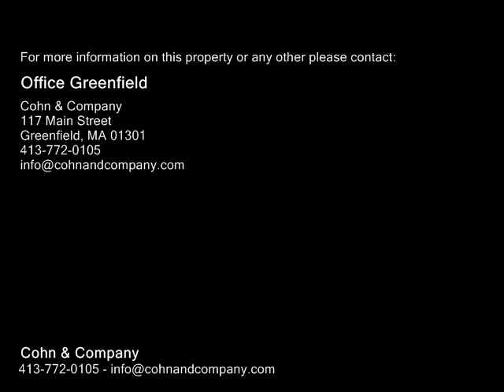9 Dunnell Drive, Colrain MA 01340 - Single Family Home - Real Estate - For Sale -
9 Dunnell Drive, Colrain MA 01340  Single Family Home  Real Estate  For Sale   Built in 2010 with an eye on energy efficiency with a  sensible layout to take advantage of gorgeous views. High quality construction throughout featuring white oak  wood flooring  as well  as tile  and cork flooring, concrete counters in the kitchen and large screen porch off the living room. The deck off the dining area is south facing which brings continuous flow of natural light. The accessible  first floor bedroom &  bathroom are perfect  for aging in place living. The lower level features 2 more bedrooms, one is the master with a tiled bathroom and walkout to a deck area. Geothermal heating, and  backup generator. Stowe Farm is a housing community which shares 112 acres of meadows, gardens and forest but has the convenience of  a neighborhood that offers plowing and road maintenance, a community garden with a group of people that are ecologically minded and environmentally friendly.